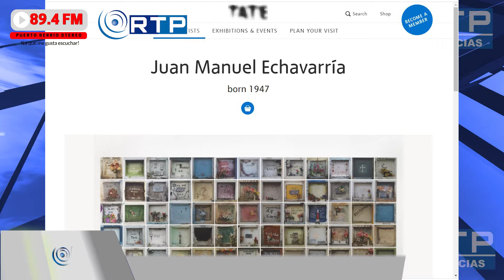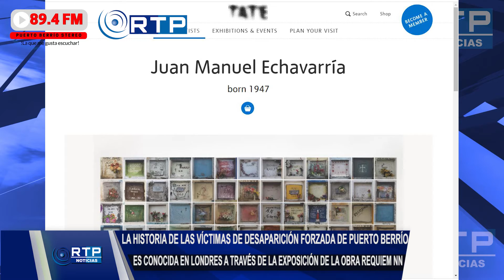LA HISTORIA DE LAS VÍCTIMAS DE DESAPARICIÓN FORZADA DE PUERTO BERRÍO ES CONOCIDA EN LONDRES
MemoriaHistórica | LA HISTORIA DE LAS VÍCTIMAS DE DESAPARICIÓN FORZADA DE PUERTO BERRÍO ES CONOCIDA EN LONDRES A TRAVÉS DE LA EXPOSICIÓN DE LA OBRA REQUIEM NN.
En este momento y por varios meses la obra Requiem NN acompañada de los nombres de los desaparecidos de Puerto Berrio, del maestro Juan Manuel Echavarría, está en exposición en Londres en el Museo Nacional.
Sobre este hecho importante para la región del Magdalena Medio en términos del rescate de la memoria histórica nos cuenta María Eugenia Niño, representante de la Galería Sextante/ Taller Arte Dos Gráfico de Bogotá, Colombia en entrevista con Nohemí Peña.